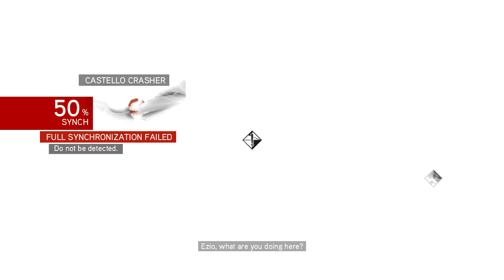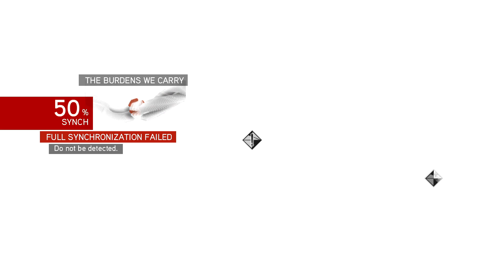Assassin's Creed Brotherhood Ep. 35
I thought my work was done. I was wrong. Once more, I must venture into the fray. By recruiting enemies of the state, we arm those who have been disarmed by the Borgia. The greed, the corruption, the tyranny my enemies have spread will burn to the ground. From the ashes of vengeance, a new Rome will rise.
―Ezio Auditore da FirenzeNancy